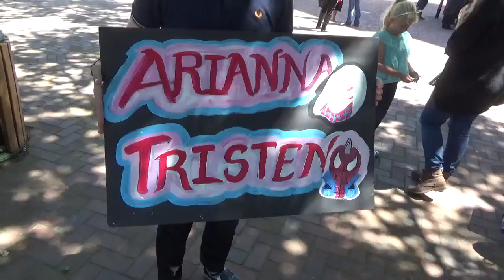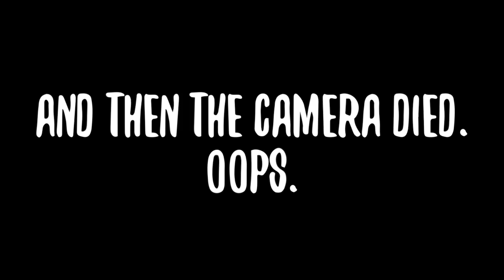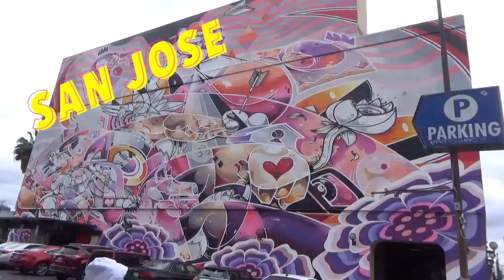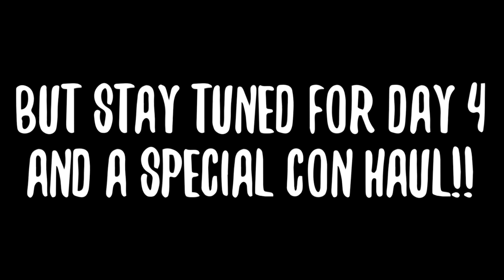Fanime 2019 | Part Two: WE GRADUATE??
Once again, tis I, Tristen Universe! Back at you with part two of the 2019 Fanime vlog that I, Tristen Universe stars in! Along with my wonderful girlfriend Arianna, our friends Walter, Jordan, and Kendall! Oh and Duncan is here a bit as well.

This video follows our Saturday and Sundays of the anime convention, Fanime but with some surprises along the way!! I, Tristen Universe, hope you enjoy!!

As always a big thanks to Duncan for editing my videos and being the bestest friend a guy could ever ask for!